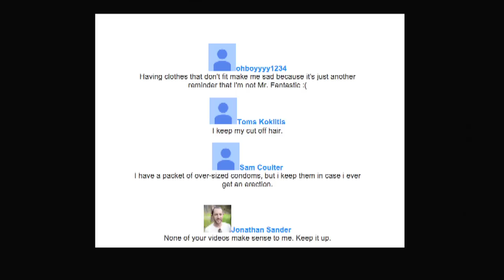Nothing Much...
hope you guys are well
X
n